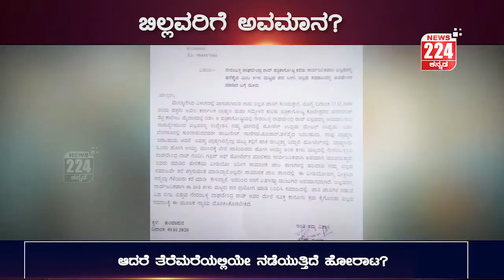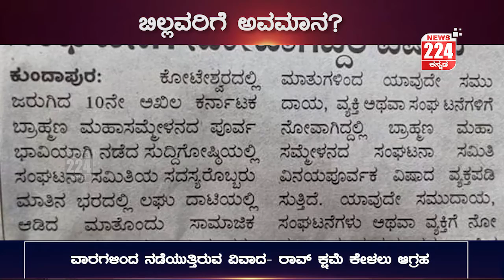ಬಿಲ್ಲವ ಸಮುದಾಯವನ್ನು ಉದ್ದೇಶಿಸಿ ಅವಹೇಳನ ಮಾಡಿದ ಬ್ರಾಹ್ಮಣ ಮುಖಂಡ